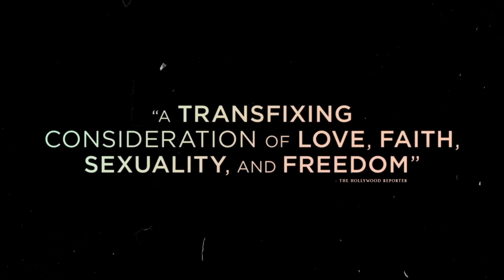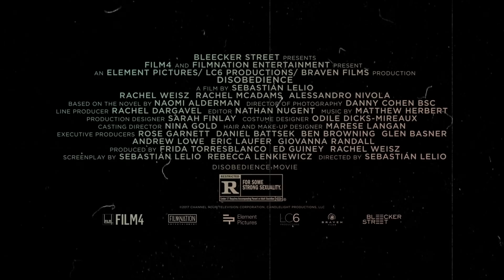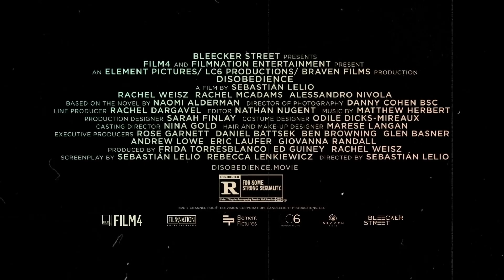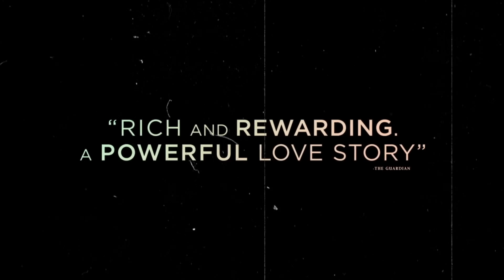Disobedience: Rachel x Rachel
A woman returns to her Orthodox Jewish community that shunned her for her attraction to a female childhood friend. Once back, their passions reignite as they explore the boundaries of faith and sexuality.